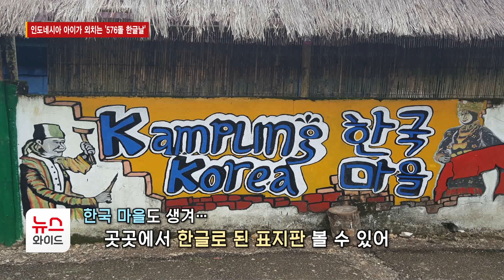[뉴스&이사람] "세종대왕님, 따리마까시" 인도네시아 아이가 외치는 '576돌 한글날'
비행기를 3번 타야 도착할 수 있는 인도네시아의 한 섬에서는 거리 곳곳에서 한글을 볼 수 있습니다. 2009년 한글이 도입된 이후 13년째 한글 교육이 이뤄지고 있는 덕분인데요. 576돌 한글날을 맞아 HCN은 인도네시아 찌아찌아족 한글 교육이 어떻게 이뤄지고 있는지 뉴스&이사람에서 알아봅니다.